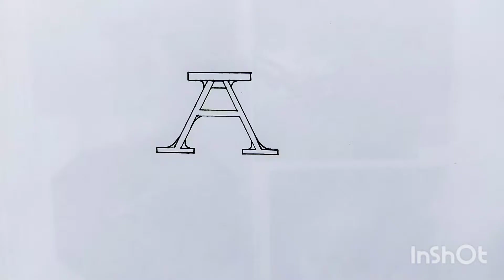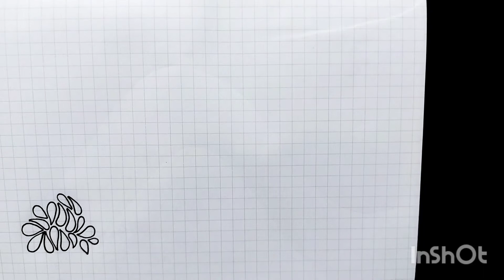How To Draw Doodle Design Art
How To Draw Doodles Art

Musician: Jeff Kaale
Musician: Jeff Kaale